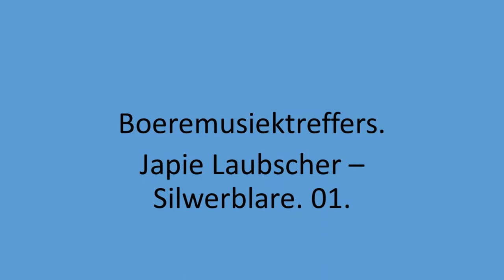Japie Laubscher - Silwerblare. 01.